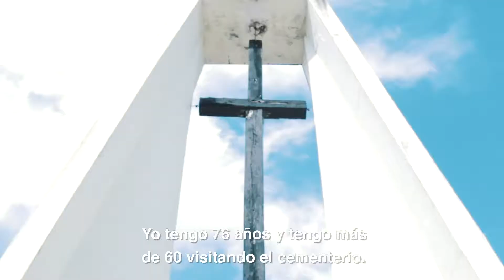Conmemoración del Día de los Fieles Difuntos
¡Comprometidos con Santo Domingo!